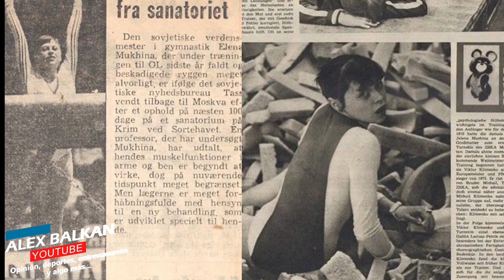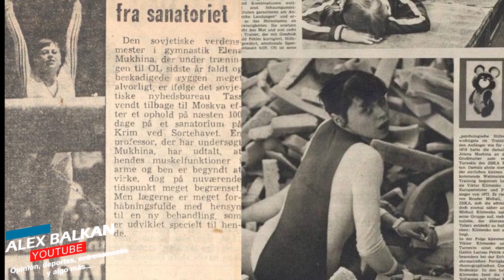La primera en conseguir la perfección en salto - Nelli Kim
Esta atleta a contado muchas historias en sus diverdad entrevistas, ademas de tener muchos reconocimientos y cosas que ha aportado a la gimnasia que no pude incluir porque el video se hubiera alargado mucho.